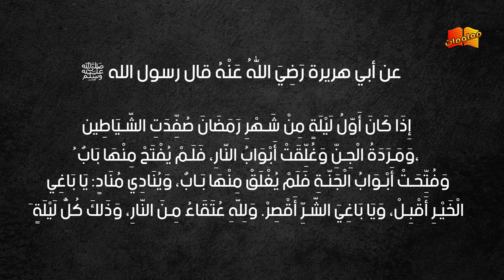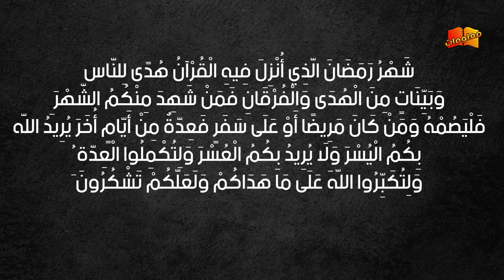4 حقائق قد لاتعرفونها عن شهر رمضان المبارك | شهر الرحمة والمغفرة🌛😍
هو الشهرُ التاسعُ في التقويم الهجري والذي يأتي بعد شهر شعبان

 ويعتبر هذا الشهر مميزًا عند المسلمين وذو مكانة خاصة عن باقي شهور السنة الهجرية

قال تعالى:
شَهْرُ رَمَضَانَ الَّذِي أُنْزِلَ فِيهِ الْقُرْآنُ هُدًى لِلنَّاسِ وَبَيِّنَاتٍ مِنَ الْهُدَى وَالْفُرْقَانِ فَمَنْ شَهِدَ مِنْكُمُ الشَّهْرَ فَلْيَصُمْهُ وَمَنْ كَانَ مَرِيضًا أَوْ عَلَى سَفَرٍ فَعِدَّةٌ مِنْ أَيَّامٍ أُخَرَ يُرِيدُ اللَّهُ بِكُمُ الْيُسْرَ وَلَا يُرِيدُ بِكُمُ الْعُسْرَ وَلِتُكْمِلُوا الْعِدَّةَ وَلِتُكَبِّرُوا اللَّهَ عَلَى مَا هَدَاكُمْ وَلَعَلَّكُمْ تَشْكُرُونَ